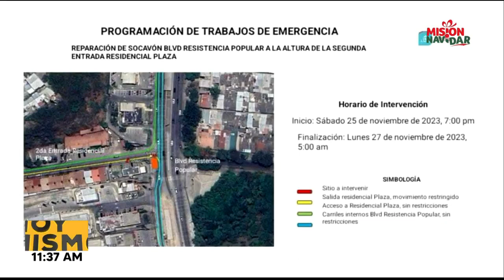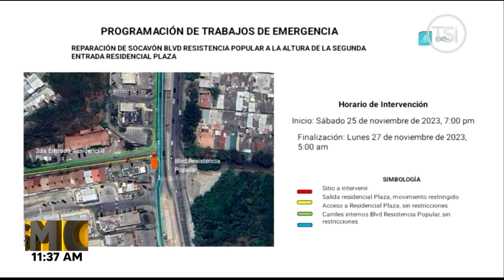Cerrado carril hacia Col. Kennedy por reparación de socavón en la entrada de Res. Plaza